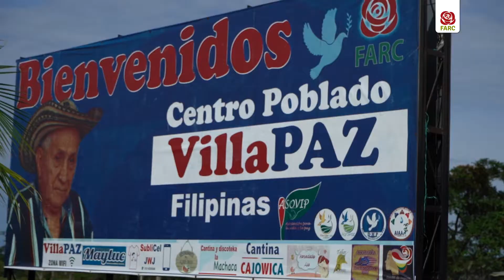Exguerrilleros le apuestan a la apicultura en Arauca